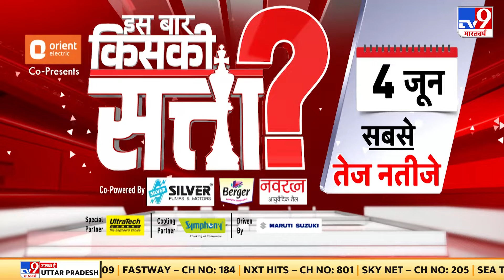TMC महासचिव Abhishek Banerjee ने कहा, 'BJP ने Sandeshkhali को लेकर Bengal को बदनाम किया'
उधर टीएमसी महासचिव अभिषेक बनर्जी ने कहा.. बीजेपी ने संदेशखाली को लेकर बंगाल को बदनाम किया.